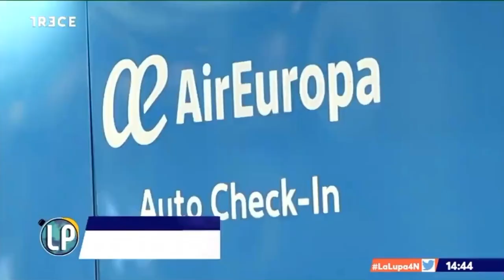Iberia compra Air Europa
Pieza para el informativo de TRECE (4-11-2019)